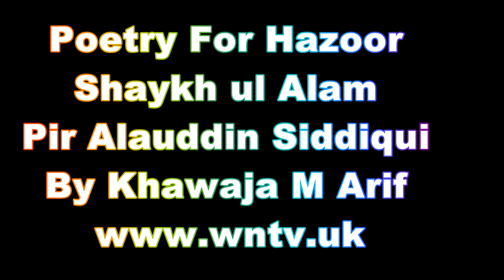poetry for pir alauddin siddiqui by khawaja mohammed arif